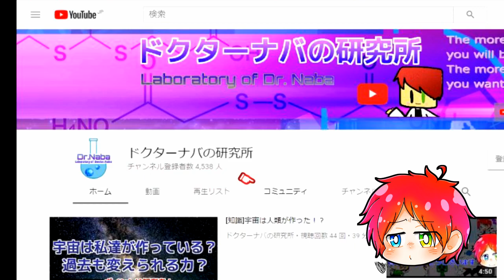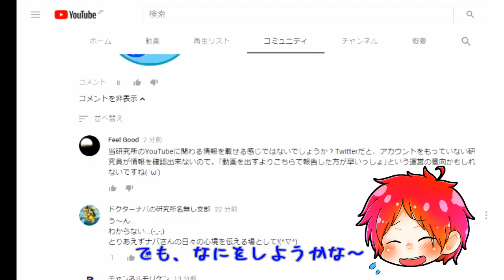[緊急お知らせ]YouTubeに新機能！選ばれたチャンネル！！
今日突然お知らせを見て？となりましたナバです。
YouTubeに新しく機能が増えたみたいなんですが、うまく使いこなせません(;´∀｀)

暇があれば覗いてみてください
YouTubeコミュニティ

現在はテスト期間らしく一部のチャンネルでしか見ることができません。
なぜ、私のチャンネル？？？(^_^;)

★ドクターナバG研究所（内容の理解の為、00からご覧下さい）